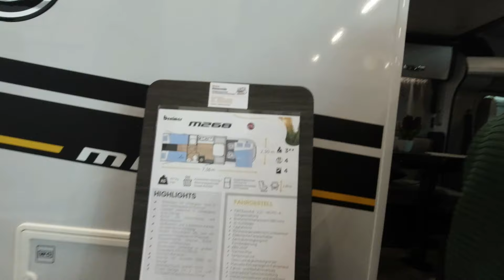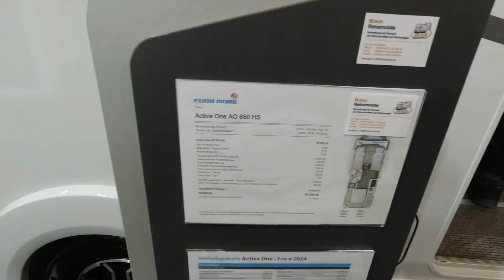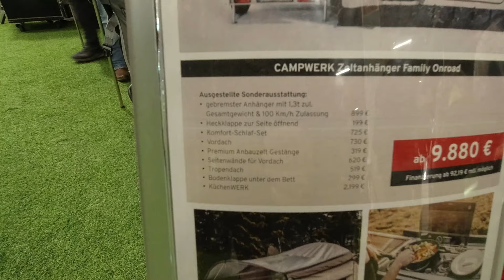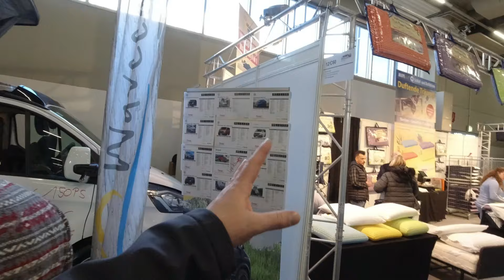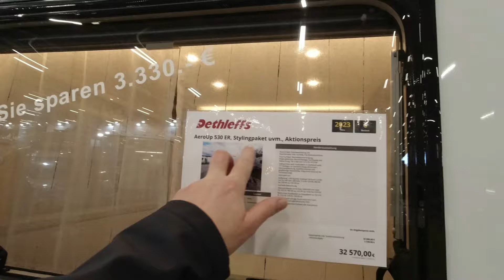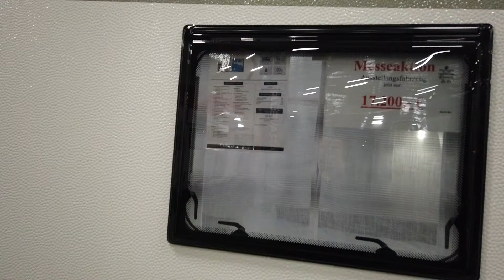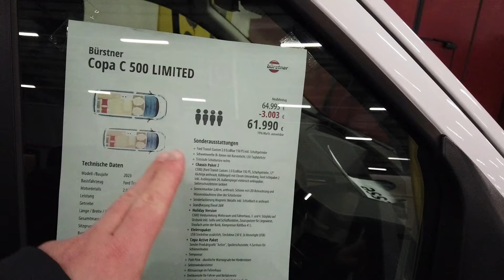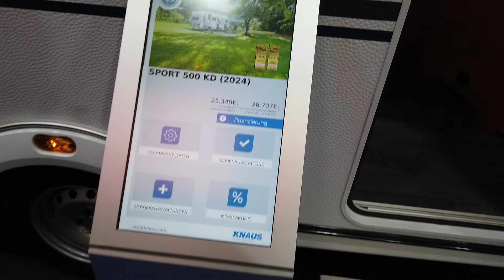Выставка. Вонваген. Вонмобиль. ЧАСТЬ2. Freizeit Messe Nürnberg.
На, ЧТО Я СНИМАЮ:
1. Смартфон Samsung Galaxy S10+
2. Камера DJI OSMO POCKET.
3.Камера  DJI  OSMO  ACTION.
4. Квадрокоптер (Дрон) DJI MAVIC MINI.

ЖИЗНЬ В БАВАРИИ
Мы поздние переселенцы из России город Челябинск. В Германии с 2005 года
в настоящее время проживаем в земля
 Бавария.

Всем удачи ваши  ЖИЗНЬ В БАВАРИИ.